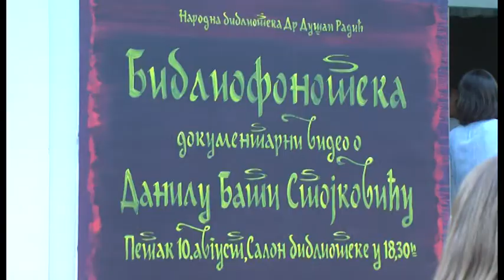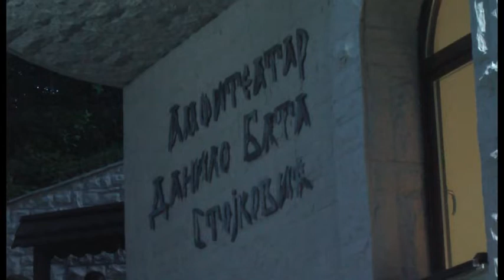Kad se kockice slože (2)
Prijateljstvo sa Batom moralo je da se zasluži
11. avgust 2018.
U Vrnjačkoj Banji sinoć su otvoreni Dani Danila Bate Stojkovića, manifestacija koja čuva uspomenu na velikana srpskog glumišta, a njegova «filmska» supruga Mira Banjac otkriva koliko je bio bolećiv, iako naizgled grub čovek
Da je živ, Danilo Bata Stojković danas bi u Vrnjačkoj Banji slavio svoj 84. rođendan, ali umesto legendarnog glumca, u banjskom amfiteatru koji nosi njegovo ime, deveti put počeli su Batini dani, manifestacija čiji je cilj da dokaže kako njegov duh i šarm – i dalje žive.
- Bata Stojković nije imao veliki krug prijatelja, njegovo prijateljstvo ste morali da zaslužite, ali bi se, kad ga zaslužte, davao bezrezervno - poručila je na otvaranju Dana Danila Bate Stojkovića Mira Banjac, glumica koja je nebrojeno puta na sceni bila njegova supruga.